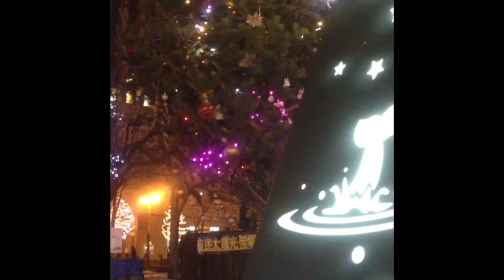2011札幌大通公園イルミネーション